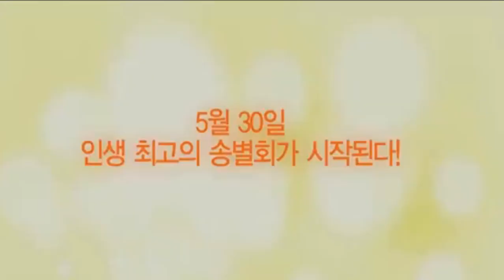Lee Hongki (FT ISLAND) Movie - Passionate Goodbye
Trailer 'Passionate Goodbye' movie. Lee Hongki Movie.
Comment and request below.
Aliyah Johanis